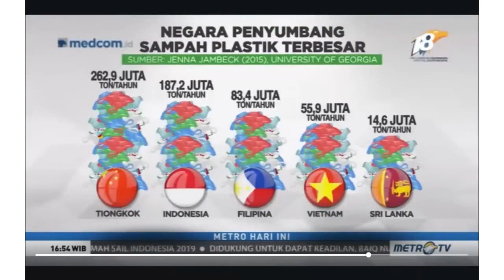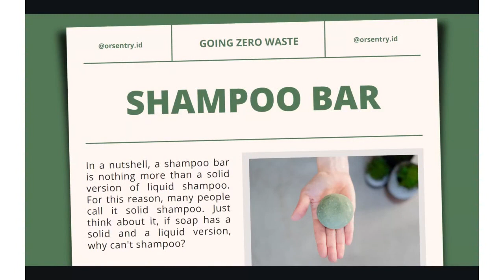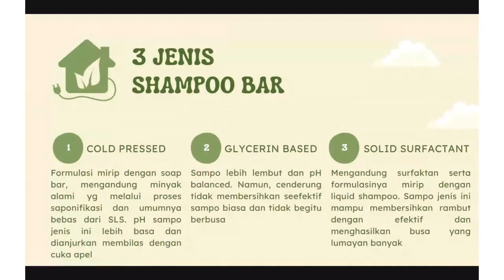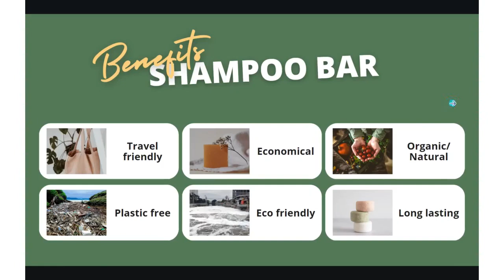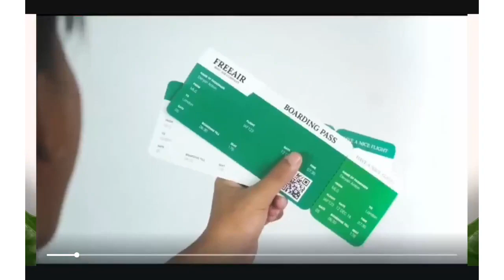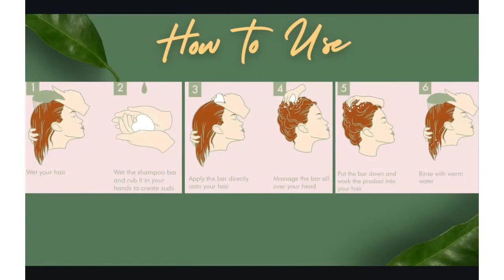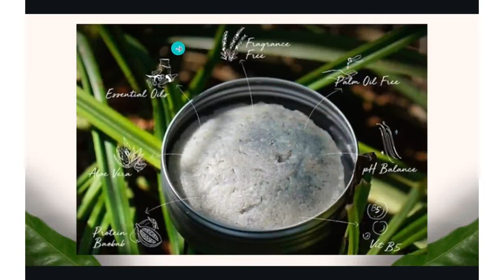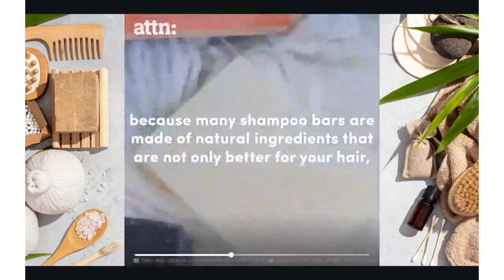Get To Know About Shampoo Bar | Dina Febriyanti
Get To Know About Shampoo Bar

3 Jenis shampoo bar yaitu cold pressed sebuah formulasi mirip dengan soap bar yang menganduk minyal alami melalui proses saponifikasi dan umumnya bebas dari SLS. pH sampo jenis ini lebih basa dan dianjurkan membilas dengan cuka apel. Glycerin based sebuah, sampo lebih lembut dan pH balanced. Namun, cenderung, tidak membersihkan seefektif sampo biasa dan tidak begitu berbusa. Solid surfactant mengandung formulasinya mirip dengan liquid shampoo. Shampoo jenis ini mampu membersihkan rambut dengan efektif dan menghasilkan busa yang lumayan banyak.

Narasumber :
Dina Febriyanti
(Internship BISA AI Academy Batch 4)

Ingin tau mengenai info webinar yang lainnya??
Serta Follow Instagram : @bisa.tampil
Untuk Informasi Lainnya : @bisa.ai atau menghubungi nomor : 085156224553 (Ichsan)